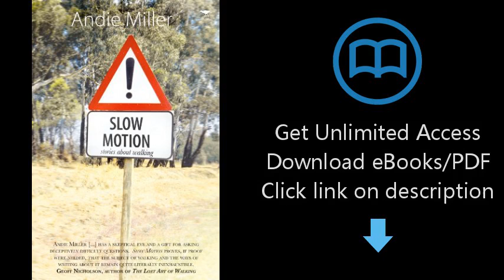Slow Motion: Stories About Walking